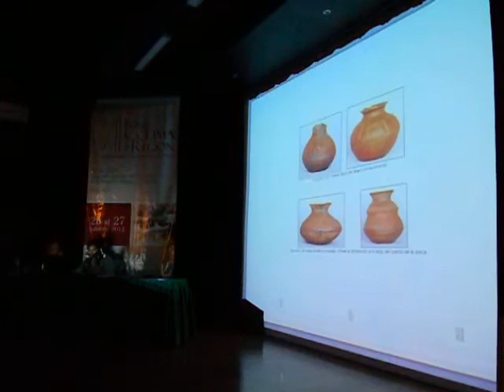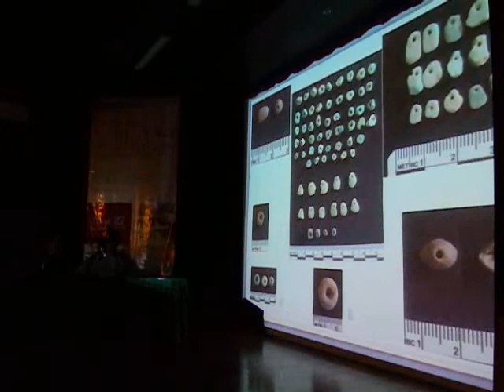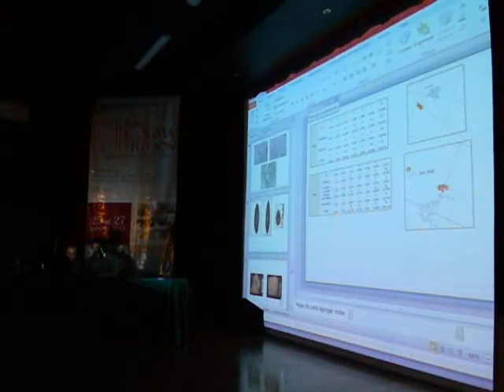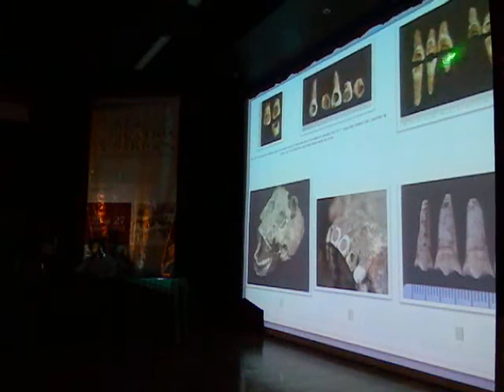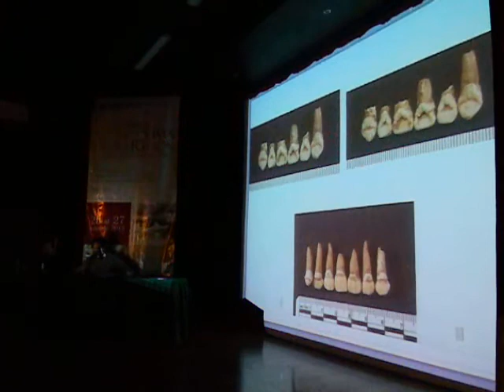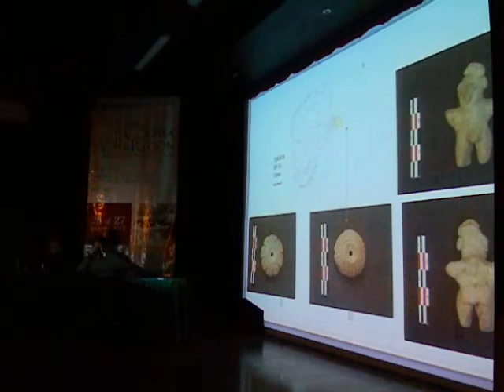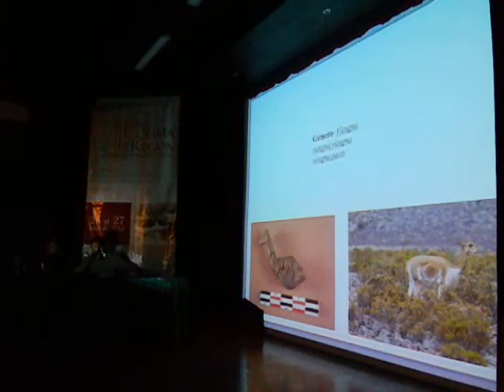VII Foro Arqueología Colima y su Región 14